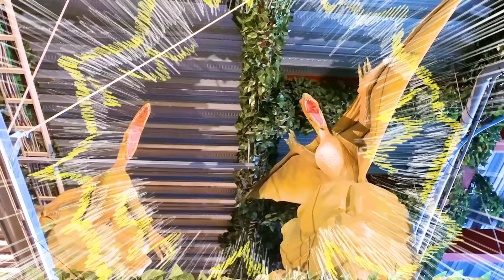みのちゃんとパパが楽しく公園であそんで冒険するストーリー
こたみのチャンネル最新動画
＊new movie